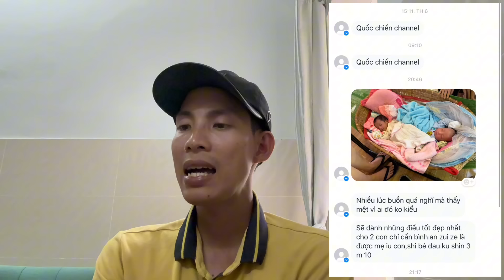Cặp song sinh thiên thần ở Đồng Nai lớn nhanh như thổi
Tặng một ít sữa tả cho cặp song sinh thiên thần ở Đồng Nai

QUỐC CHIẾN Channel - HƠI THỞ CỦA CUỘC SỐNG

Không phải tổ chức thiện nguyện, đơn giản chỉ là kênh đăng tải những phóng sự đời sống với mong muốn chia sẻ những câu chuyện mang hơi thở cuộc sống, kết nối những giá trị nhân văn.

Xin cảm ơn mọi người đã theo dõi và đồng hành cùng chương trình.